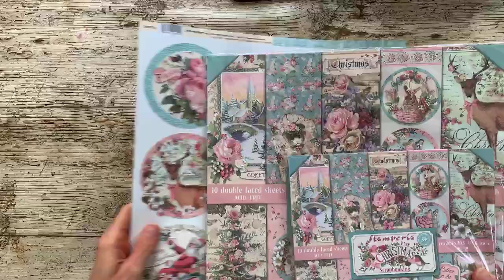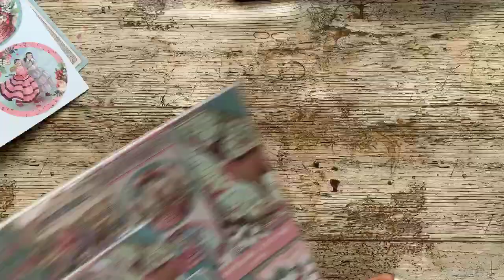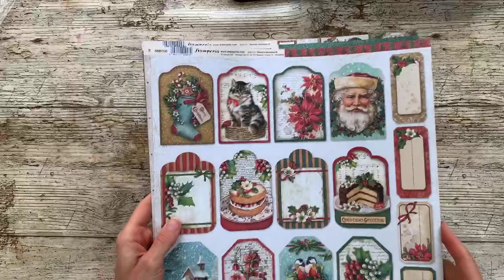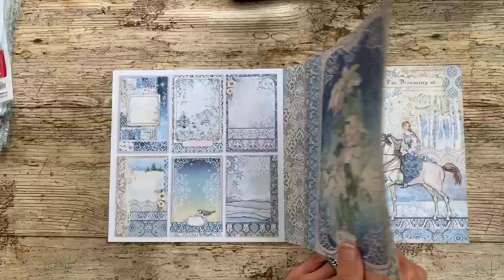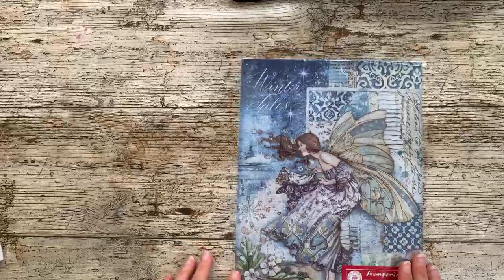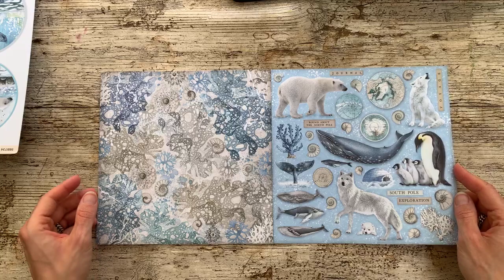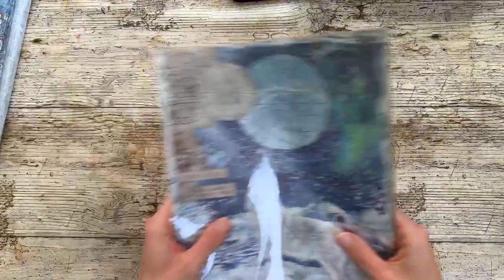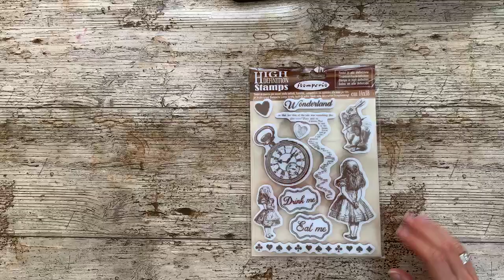FacebookLIVE - Showtime: Nieuwe producten van Stamperia - 10 augustus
Tijdens deze LIVE uitzending laat Jenine Siemerink jullie de allernieuwste producten van Stamperia zien.